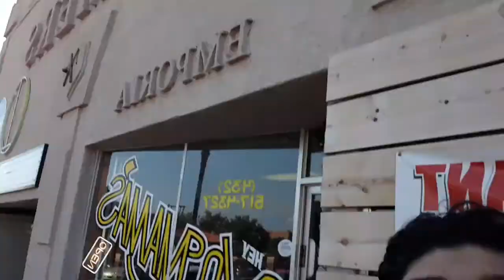I did a challenge with DemiJak Stuudios!!!!!